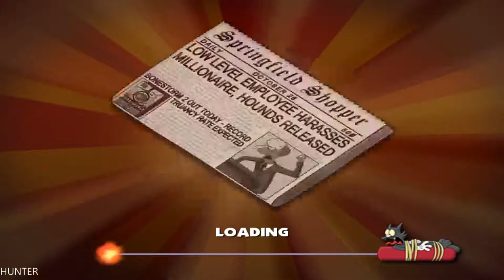The Simpsons Hit and Run Walkthrough Part 4 LET"S PLAY (1080p60FPS)